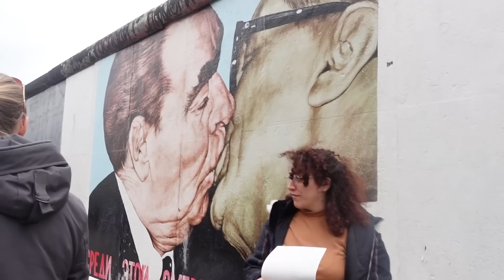BERLİN’DE BİR GÜN!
Herkese merhaba♡ Ben Zeynep Özkaya. Youtube kanalımda sizler için hem eğlenceli hem de keyifli videolar paylaşıyorum. Her hafta Çarşamba saat 18:00'da birbirinden farklı içeriklerim ile buradayım!! Aynı zamanda Instagram'da da aktif olarak içerik üretiyorum, Instagram profilimi de aşağıya ekliyorum. İyi ki varsınız, hepinizi çok seviyorum!